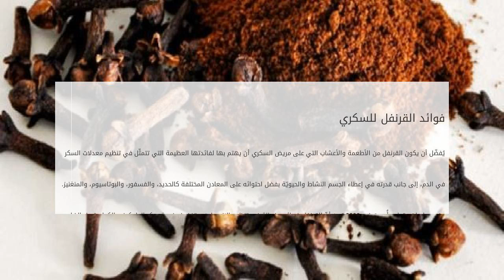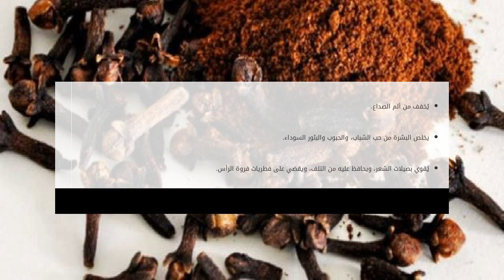فوائد القرنفل لمرض السكر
محتويات

١ القرنفل
٢ فوائد القرنفل للسكري
٣ طريقة استعمال القرنفل للسكري
٤ فوائد القرنفل للجسم

القرنفل
يعتبر القرنفل من النباتات العطريّة التي تُزر فوائد القرنفل لمرض السكر